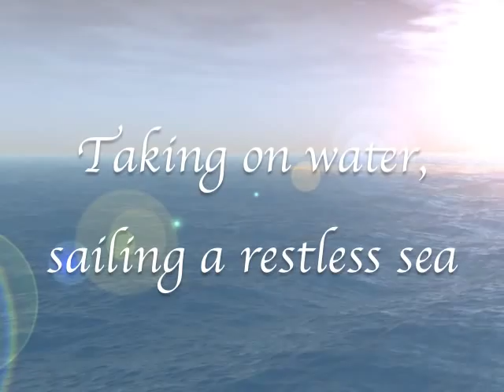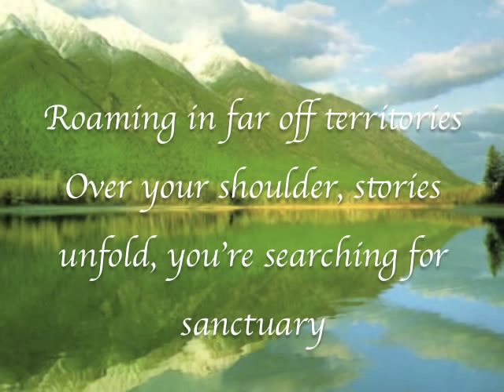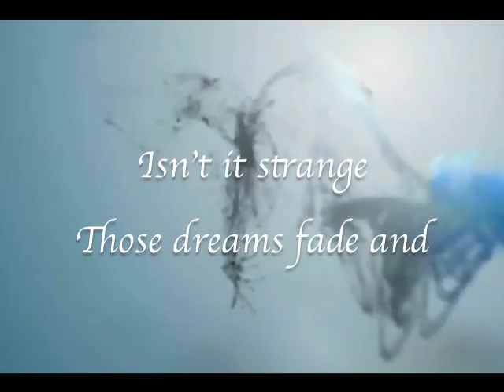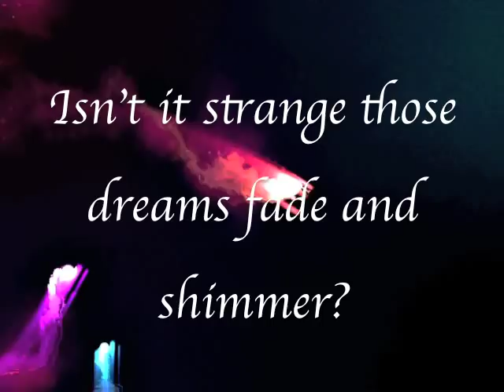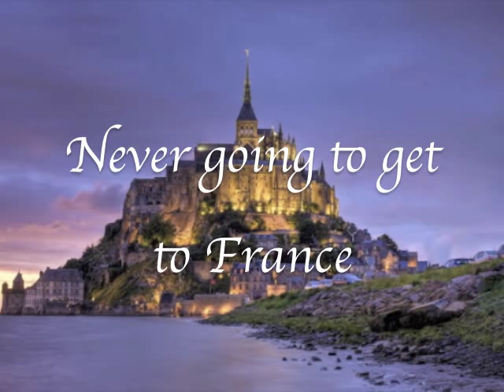To France- Mike Oldfield (Better Version)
This is the extended edition of the song 'To France' by Maggie Reilly and Mike Oldfield. I like it better. Hope you do, too!